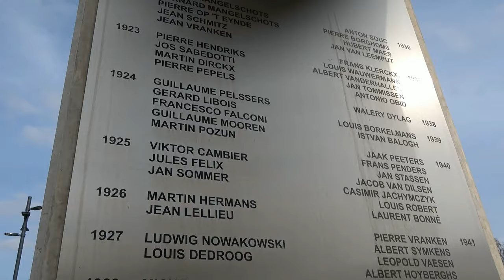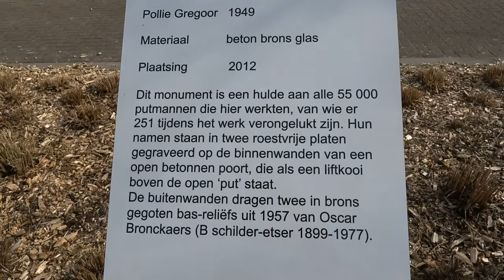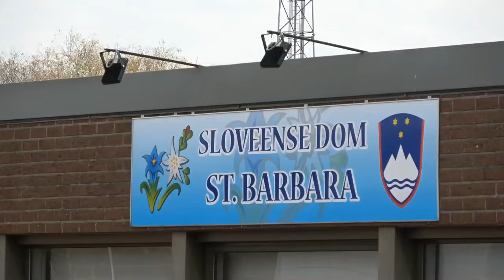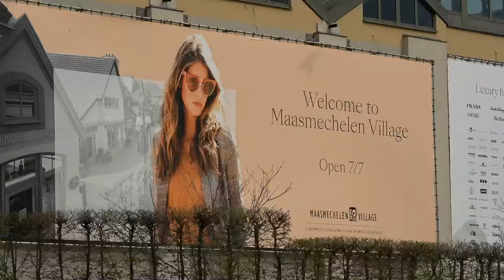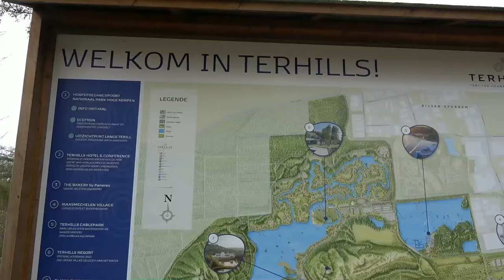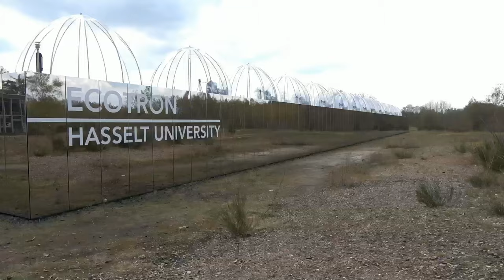Limburgse Mijnen - Eisden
In deze zevendelige reeks bezoek ik alle Limburgste steenkoolmijnen in het Kempens Bekken. Een industrieel verleden dat we nooit mogen vergeten!

Eisden-Mijn, de meest oostelijke van Belgisch Limburg, heeft heel wat te bieden! De prachtige mijnterrils in het natuurgebied kent iedereen inmiddels van Instagram, maar ook de cité zelf is zeker een bezoekje waard!